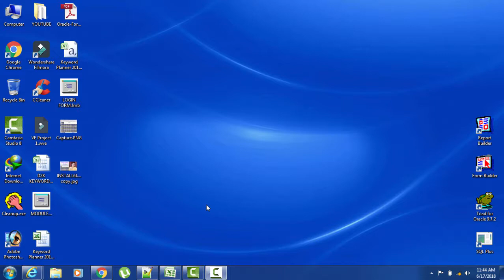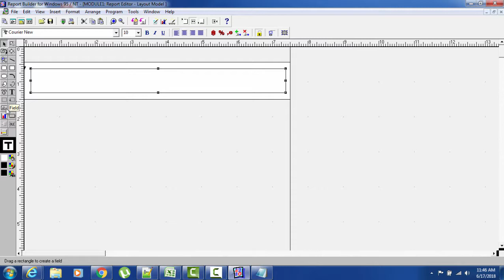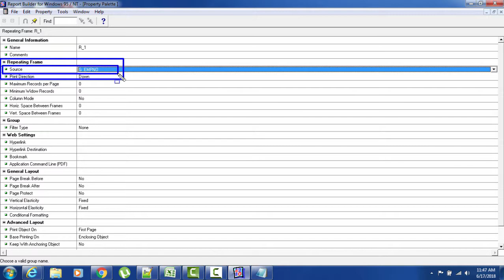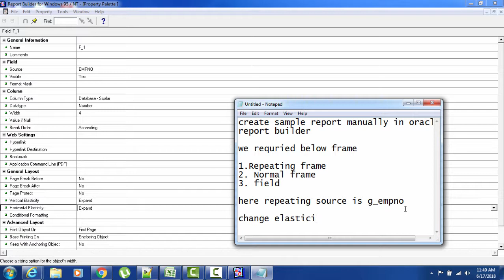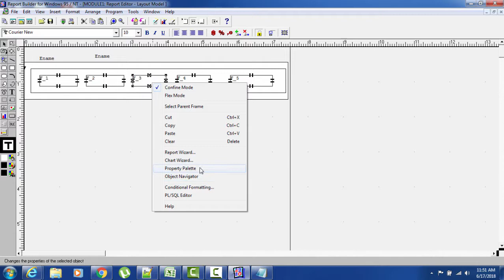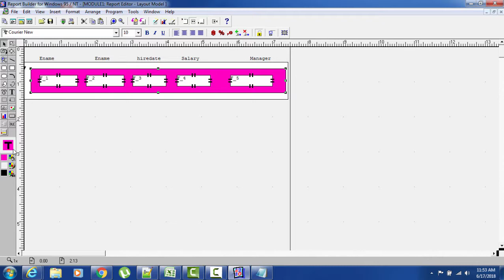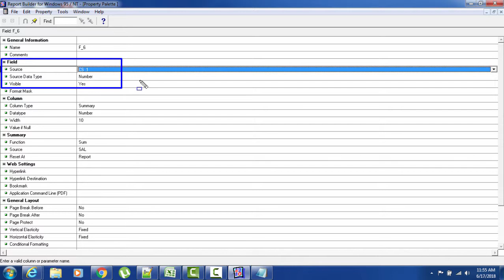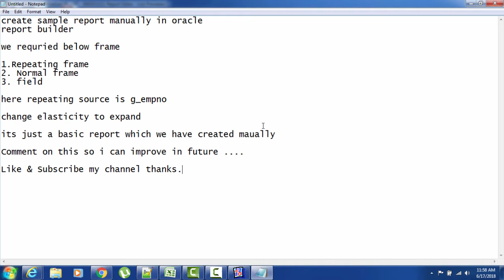Create Oracle Sample report Manually in 6i,10g | Oracle apps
Create Oracle Sample report Manually in 6i,10g